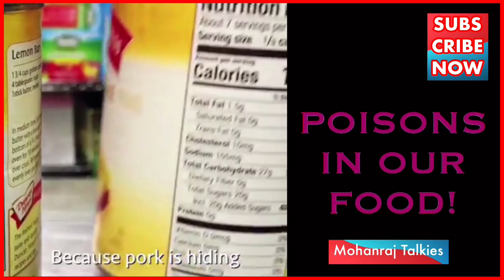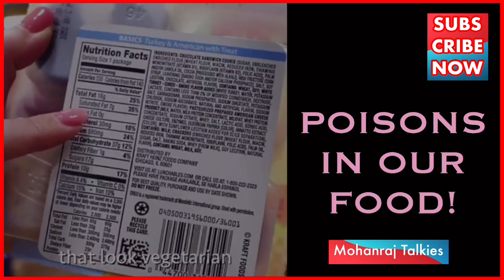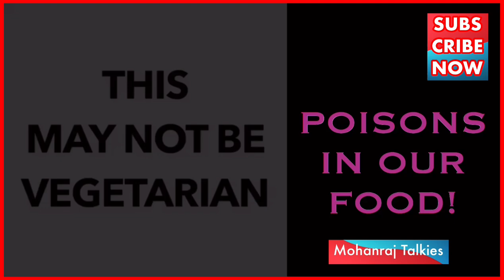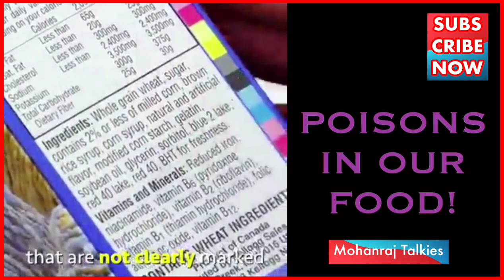அதிர்ச்சித் தகவல்! SUBWAY “BREAD” IS NOT BREAD! SUPREME COURT அதிரடி!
SUBWAY “BREAD” IS NOT NOT A BREAD!
Supreme Court அதிரடி உத்தரவு!

Information has been collected from Wikipedia and other reliable sources. Every information is taken from Google and sources. Thanks to Google for this information.

Created and edited by Mohanraj
MD - CAM Factory, News Reader & Anchor

A Creative video by Mohanraj talkies